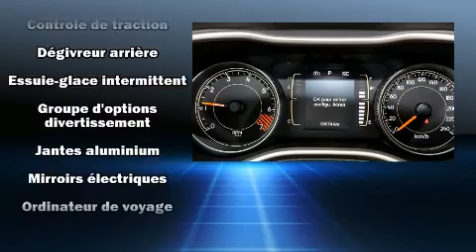2015 Jeep Cherokee in Montr��al, QC H4B 1V2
6435, Saint-Jacques O.

Montez �� bord et laissez-vous ��blouir par le Jeep Cherokee 2015. Affichant moins de 40 000 km au compteur, ce v��hicule d'occasion pr��sente un excellent rapport qualit��-prix. Parmi les principales caract��ristiques on retrouve des si��ges chauffants avants, climatiseur, phares antibrouillard, colonne de direction inclinable, r��troviseurs ext��rieurs �� commande ��lectrique, glaces �� commande ��lectrique, et plus. Ses attrayantes roues en alliage s'harmonisent aux formes des ailes qui accentuent le caract��re sportif du v��hicule. Jeep accorde la priorit�� �� la s��curit�� et la protection en incluant: coussins gonflables lat��raux �� l'avant, syst��me antipatinage, et freins antiblocage. Le r��gulateur de vitesse adaptif modifie automatiquement la vitesse de croisi��re afin de maintenir une distances s��curitaires avec les autres v��hicules. Il n'y a qu'une chose qui nous satisfait: surpasser les attentes de chacun de nos clients. N'h��sitez pas �� nous appeler.